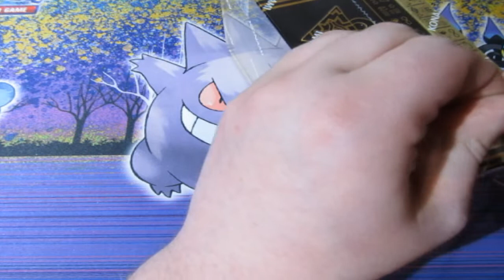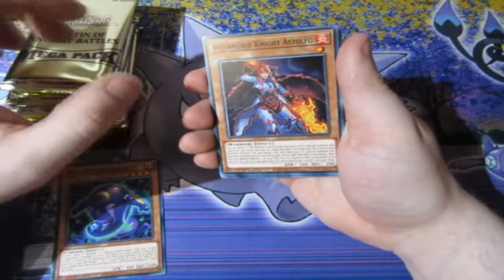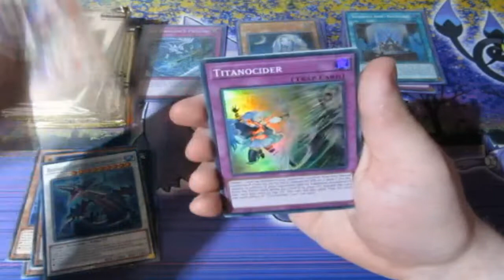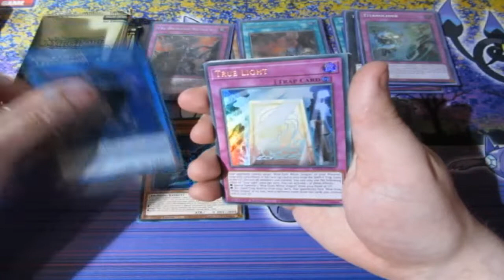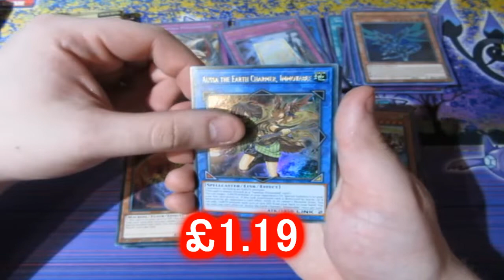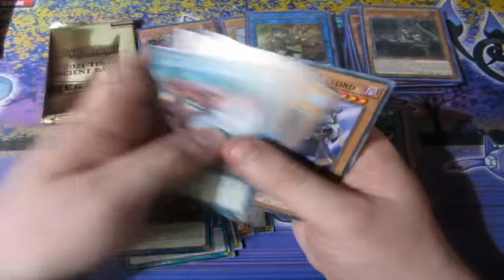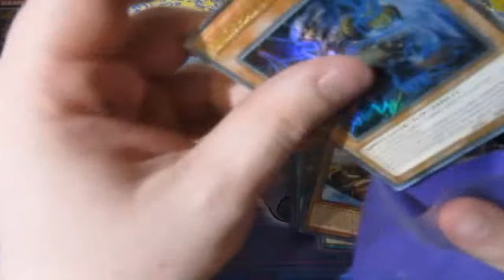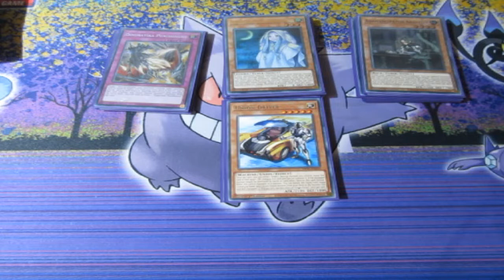Yugioh Pack Opening 2021 Mega Tins X2